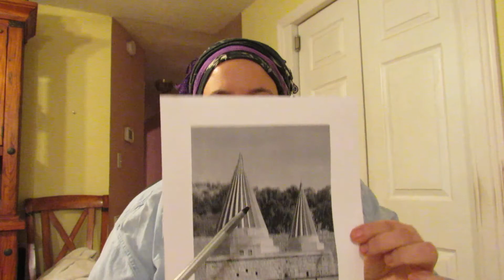The Importance of Blood Pt 2